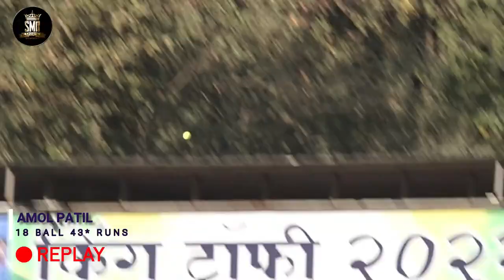AMOL PATIL, SONARPADA, 18 BALL 43* RUNS, KING TROPHY 2022,USARGHAR